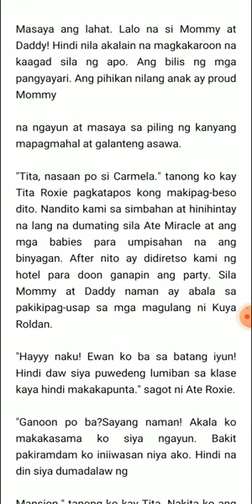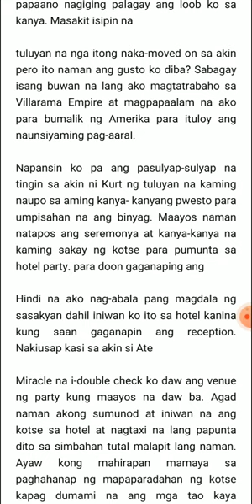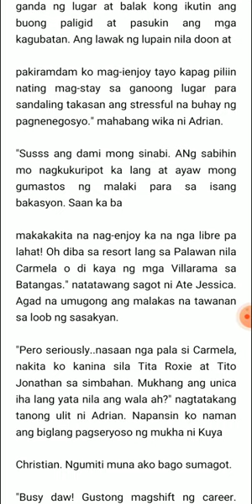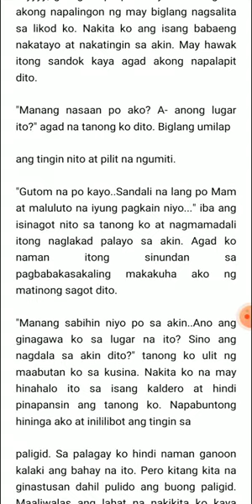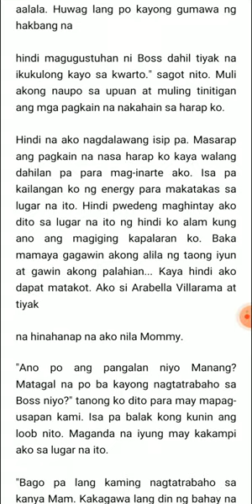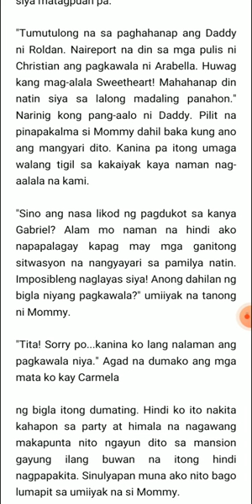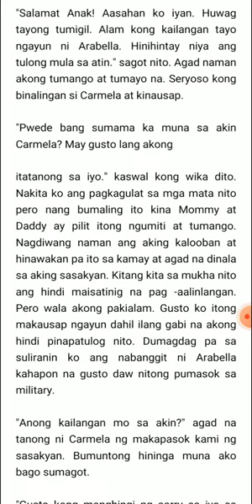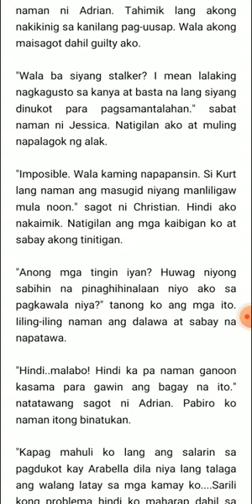CHAPTER 125-127 BILLIONAIRES TRUE LOVE (CARISSA AND GABRIEL)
chapter 125-127
Nestor Palen Paler